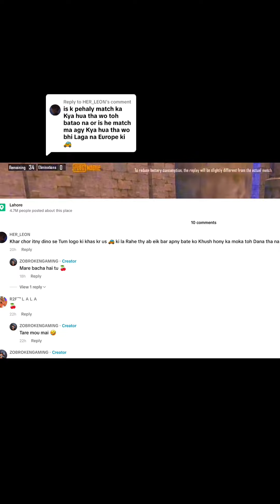Her Leon Software Update🔥😂 PUBGMOBILE BERRYGAMING